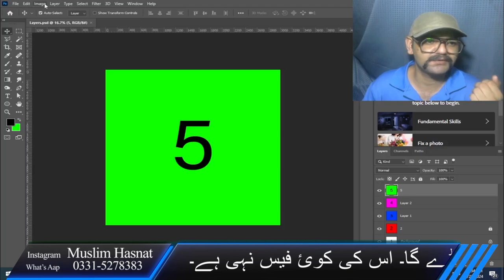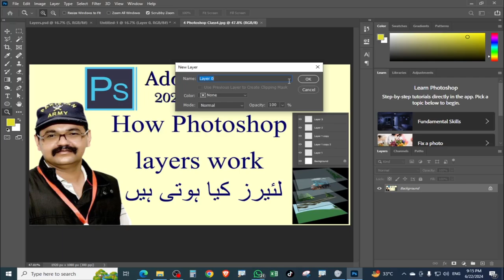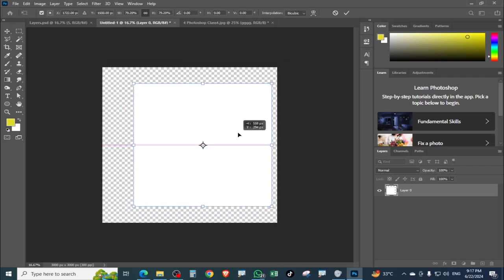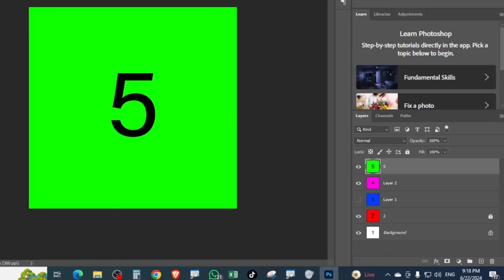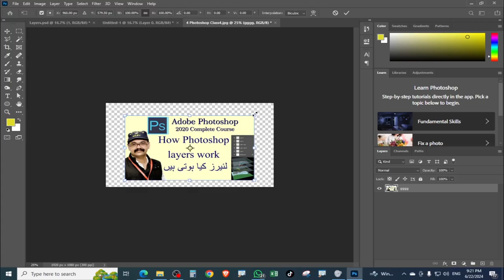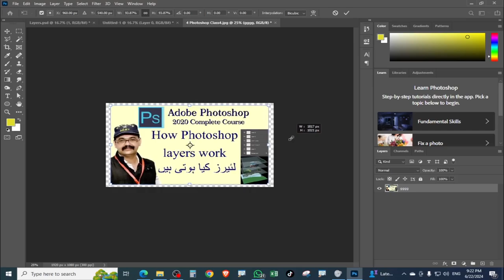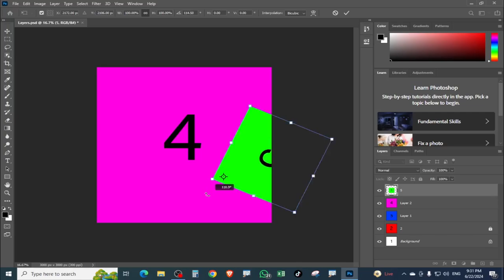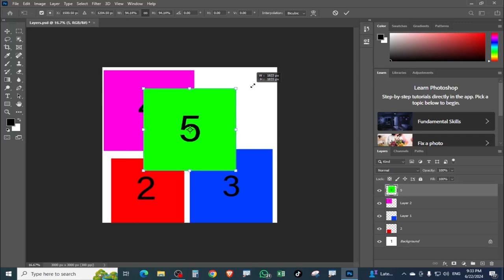Adobe Photoshop CC 2020 Complete Course in Urdu Class4 | Photoshop Layers And Transform | Hasnat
Hi everyone! This is 4th Class of Photoshop for Beginners Series.
In this class you will learn the Photoshop Layers and How to use Transform   in Adobe Photoshop 2020.

important topic in this Tutorial
:- What Is Layer In Photoshop
:- How to Free Transform in Adobe Photoshop